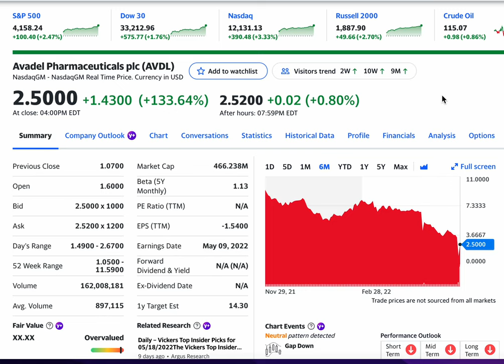133% Gains in a DAY! Avadel Pharmaceuticals plc (AVDL) Bounces Back after FDA Requests Information.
Avadel Pharmaceuticals plc operates as a biopharmaceutical company in the United States. Its lead product candidate is FT218, a formulation of sodium oxybate, which is in a Phase 3 clinical trial for the treatment of excessive daytime sleepiness and cataplexy in adults with narcolepsy. The company was formerly known as Flamel Technologies SA and changed its name to Avadel Pharmaceuticals plc in January 2017. Avadel Pharmaceuticals plc was incorporated in 2015 and is headquartered in Dublin, Ireland.